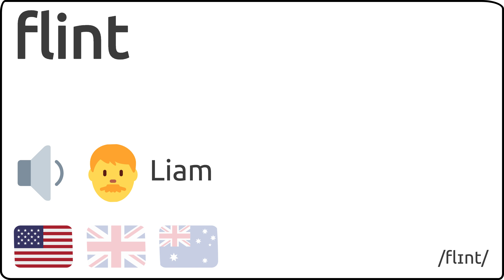Como se pronuncia flint en ingles 🇺🇸 🇬🇧 🇦🇺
Como se dice flint en ingles?
How to pronunce flint in english?